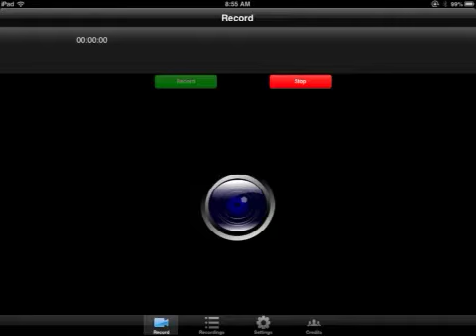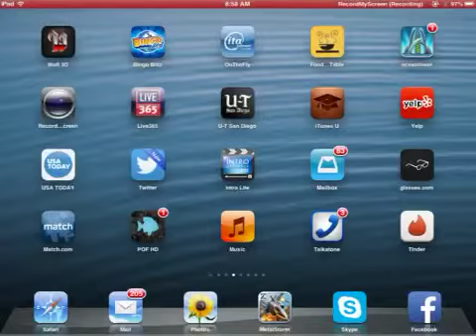MetalStorm Online bwilliw Warlord credits vs. Hammie Cobalt coins